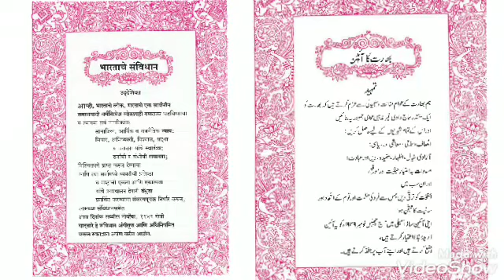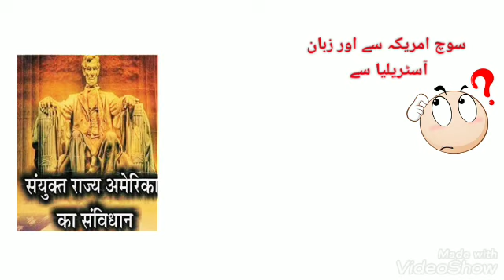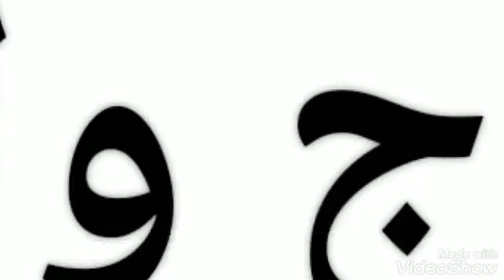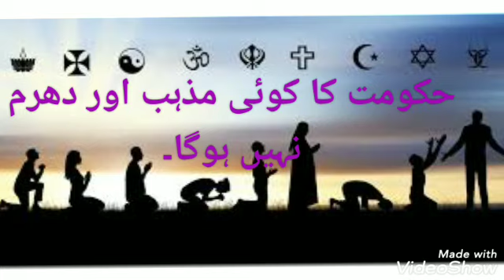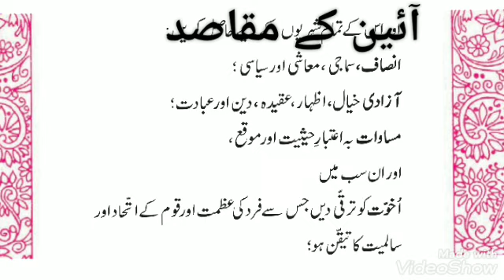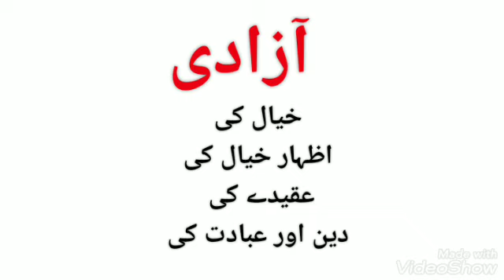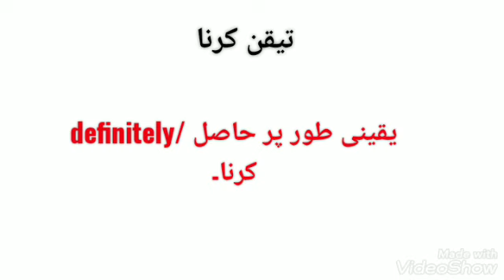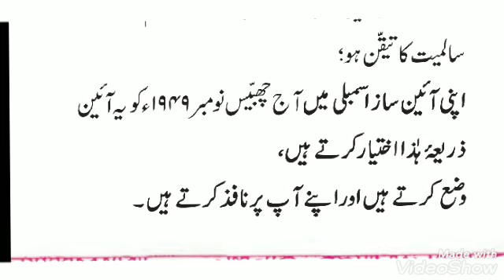भारतीय संविधान की प्रस्तावना/بھارت کے آئین کی تمہید/Introduction of Constitution/with Syed wasiuddin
Hello friends
I am Syed wasiuddin
And in this video we are discussing about Indian Constitution. we are sharing a easy tips and method to help the teaching beginners
and parents to help their children's to provide best way to teach or
how to study at home.Also our videos will support all kind of people
who are intrested in teaching and who are related to the education field.

Get the latest top studies method, current affairs, sports activities, class room activities, school management activities,
motivational activities, creative activities, and many more here only on Taleemi Samanda in Urdu language.
The vision of the channel promises to keep each teaching material ahead and informed.
Introduction to the Constitution of India,
with Syed wasiuddin,
Introduction of Constitution,
भारत के सविधान की प्रस्तावना,
بھارت کے آئین کی تمہید,
भारत के साविधन की प्रस्तावना उर्दू मे

English

Educational videos